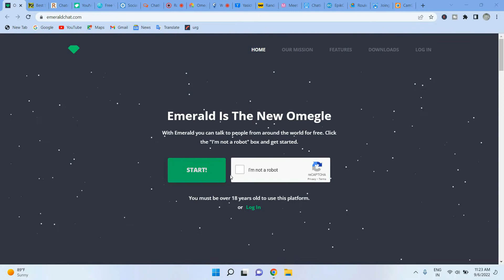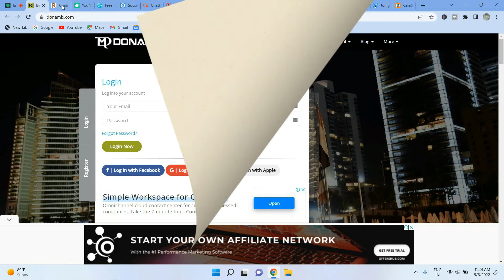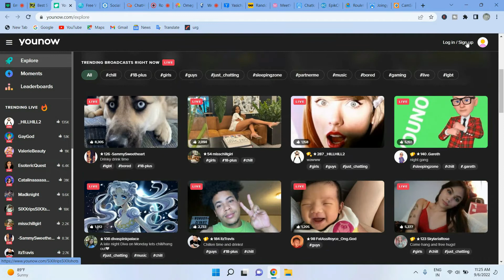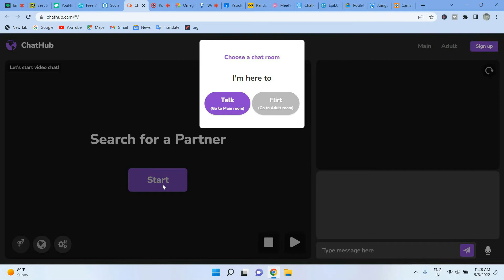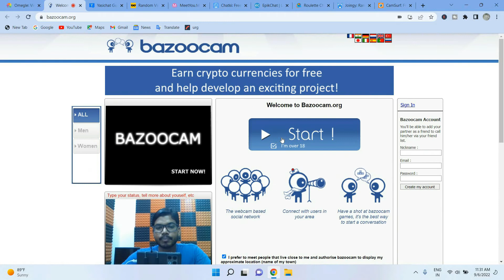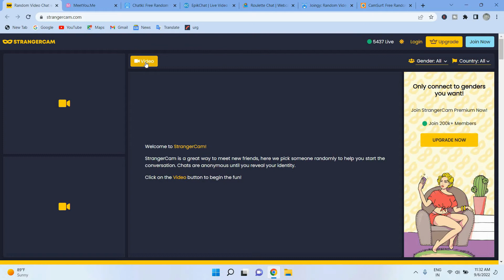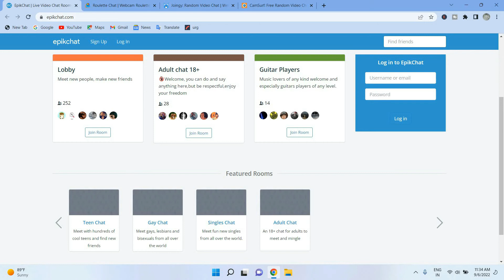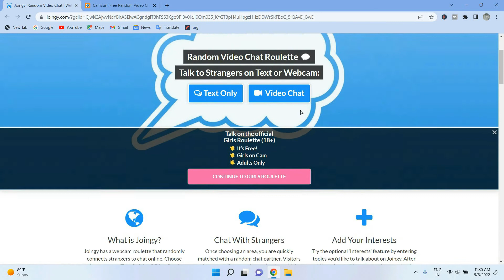18 Free Video Calling Websites girl without payment | video chat with girl | dating video chat 2022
18 Free Video Calling Websites girl without payment | video chat with girl | dating video chat  2022